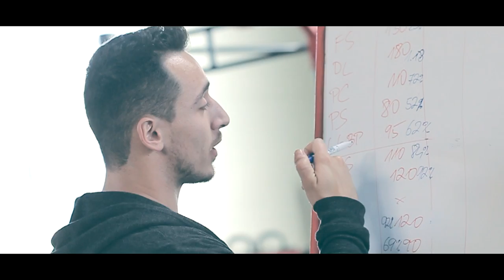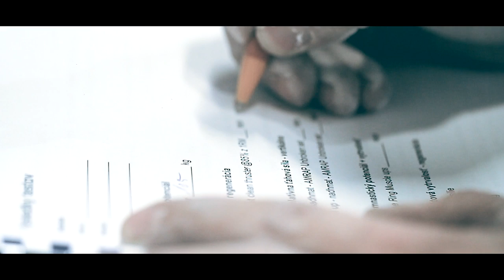Michal Bohumel Training Athlete Camp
Athlete Camp at Colliery CrossFit Ostrava